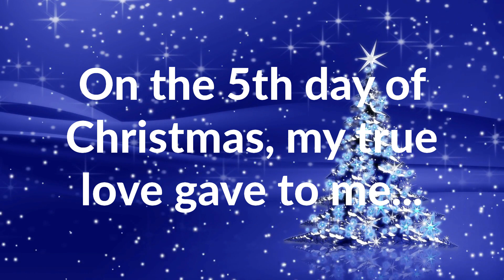TRFC Advent Calendar - Day 5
On the fifth day of Christmas, my true love gave to me...

Find out behind the fifth door of the TRFC Advent Calendar.